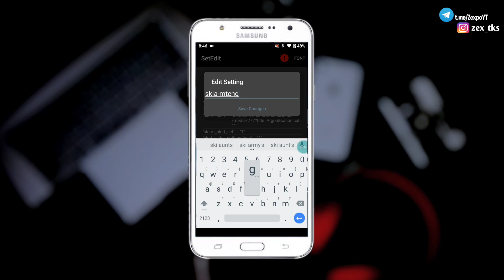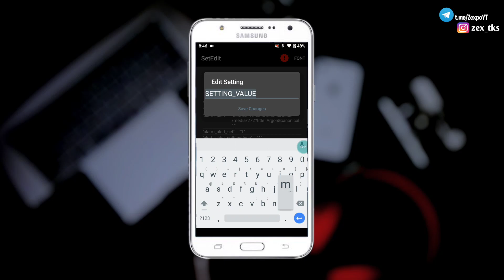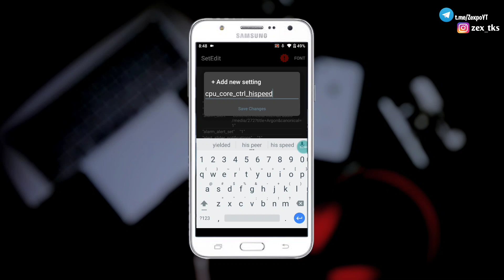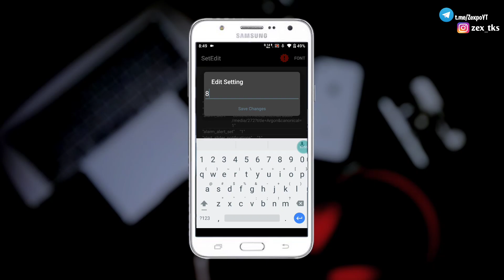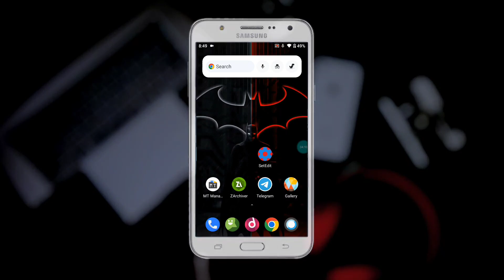SetEdit Gaming Code | Increase Performance Using SetEdit Improve Gaming Experience | No Root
Queries Solved-
overclock android no root
overclock android
lag fix
overclock
no root